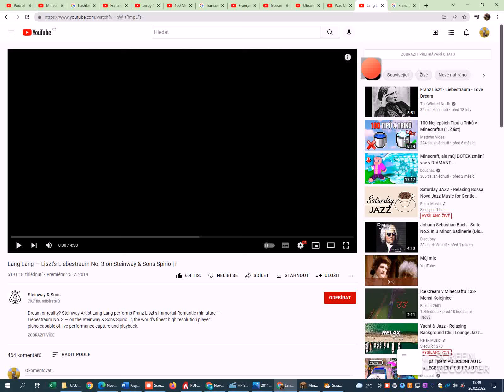Franz Liszt- Liebestraum No.3 On Steinway